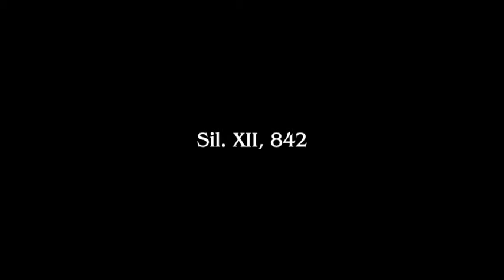Final Fantasy Type-0 HD Gameplay Walkthrough Part 33- Horse Dragon